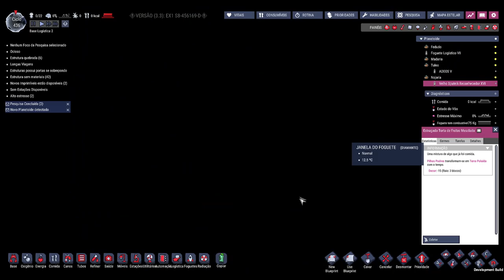☢️Oxygen not Included - Passando aquele aperto. EP22